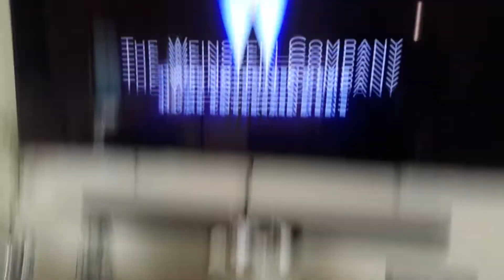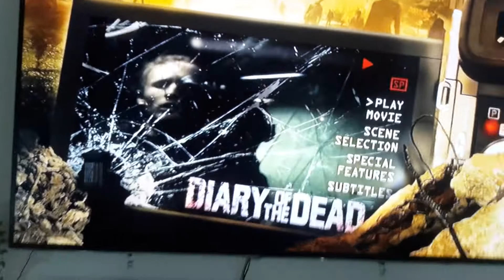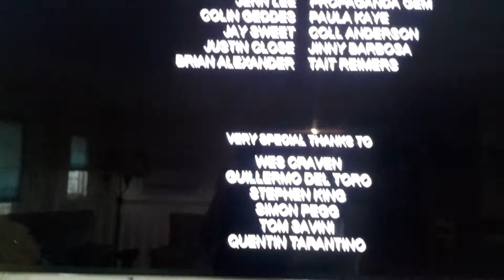Automaton transfusion dvd menu and diary of the dead dvd menu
Mark Llobell